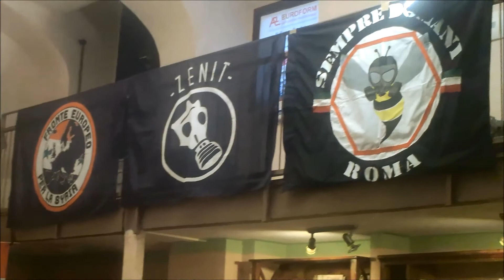Siria: cultura e tolleranza religiosa di una civiltà millenaria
The conference of 4/5/2011 organized by European Solidarity Front for Syria. The speakers were:
On. Ugo Cassone (PDL)
Mons. Hilarion Capucci (Archbishop of Jerusalem, Antioch and of the East)
Padre Metanious Haddad (Archimandrite of the greek Melkite Catholic Church)
Ahmad Hassan Ramadan (Imam of the Mosque of El Mahdi)
Matteo Caponetti (Responsable and Coordinator of the European Solidarity Front for Syria)
Ouday Ramadan (Commitee Italy-Syria)
Ugo Gaudenzi (Commitee Italy-Syria)